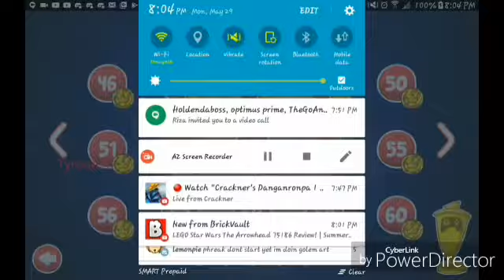Lets Play: Red Ball 4 Box Factory (Friccin Lazers and Explosives Bots)